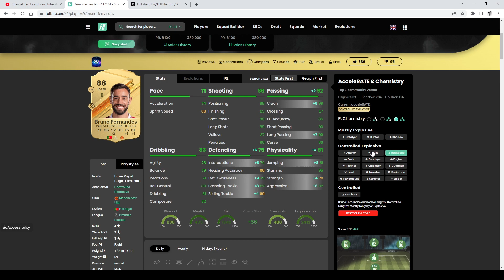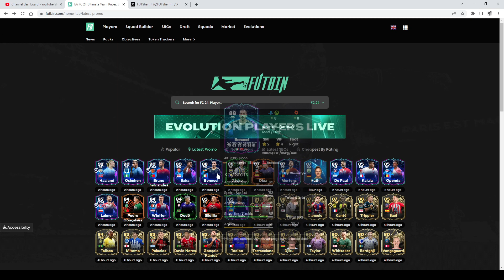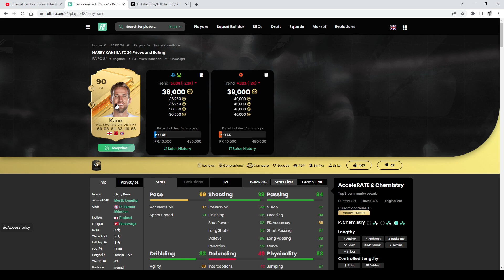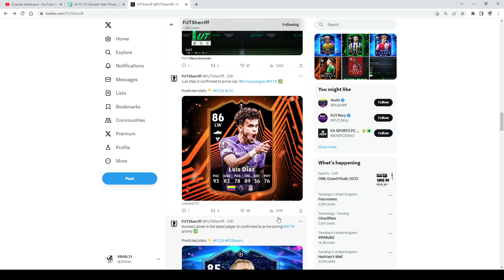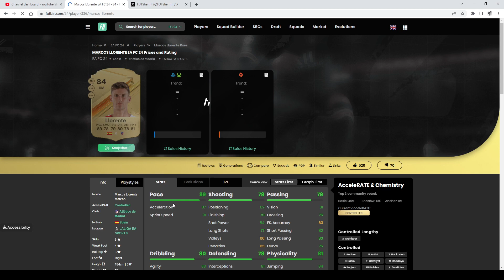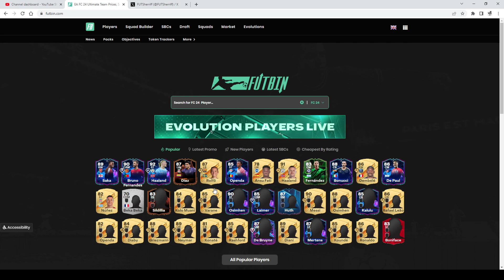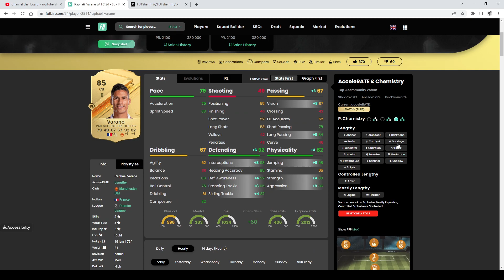OMG!! Road to the Knockouts is HERE!! Make Coins During The New Promo!!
Road to the Knockouts is HERE!! Make Coins During The New Promo!!

BEST PLAYERS TO TRADE WITH: EAFC 24 BEST TRADING METHODS TO USE NOW!!

LETS HIT 10